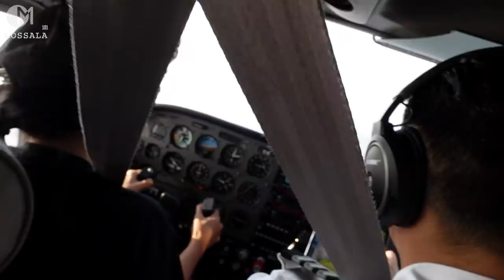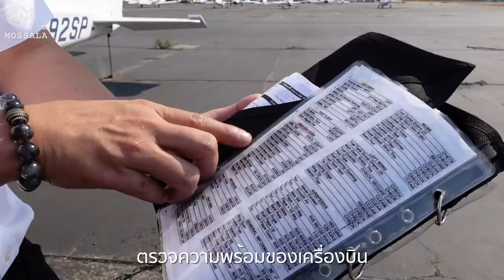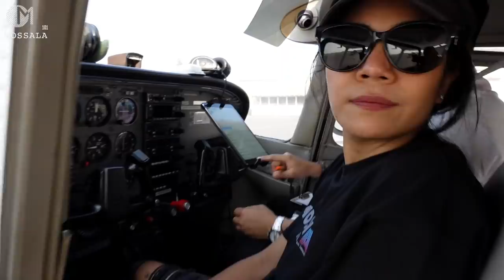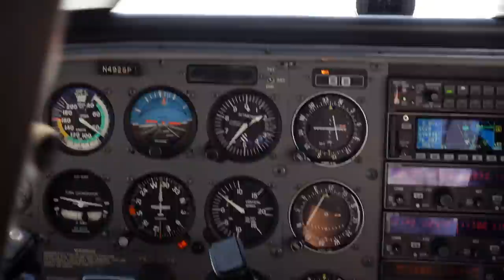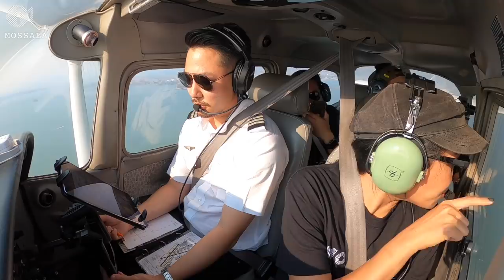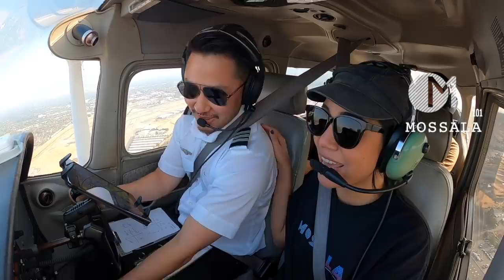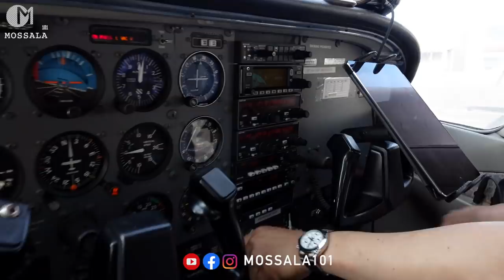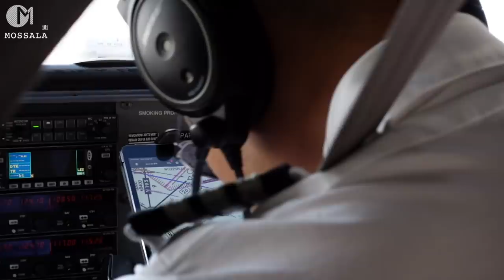ขับเครื่องบินครั้งแรกในอเมริกา กับครูสอนบินคนไทยในเมืองซานฟราน มอสลา San Francisco |Cockpit Views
ระทึกลองขับเครื่องบินครั้งแรกในชีวิต กับครูสอนบินคนไทยในเมือง San Francisco อเมริกา พร้อมชมภาพมุมสูงเมืองซานฟรานซิสโก
จากสนามบิน Buchanan Field Airport , Concord - San Francisco US